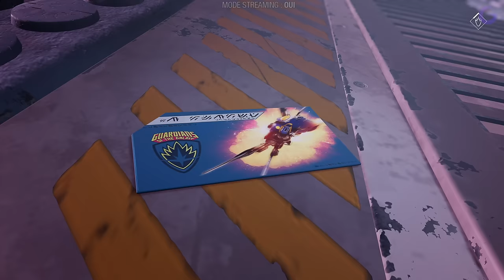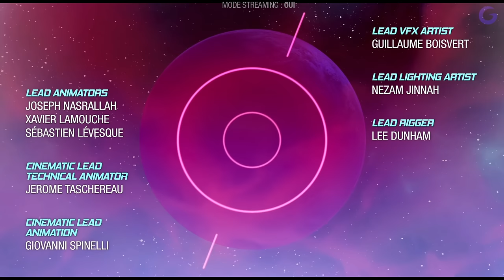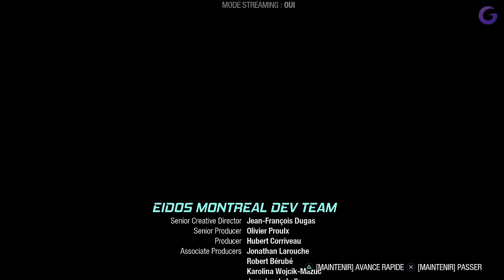MARVEL LES GARDIENS DE LA GALAXIE FR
Gameplay | Let's Play FR (Français) sur Les Gardiens de la Galaxie (PS5)

Galax